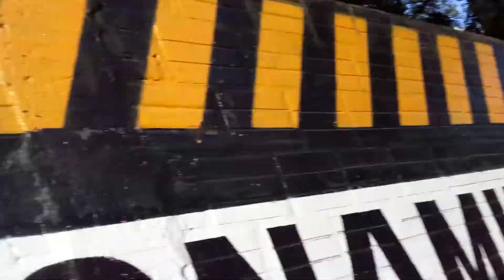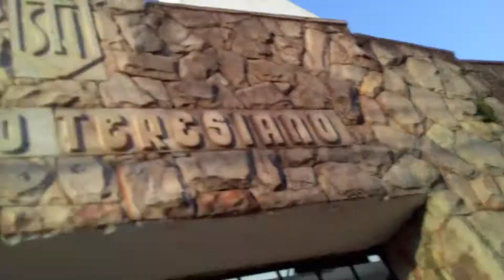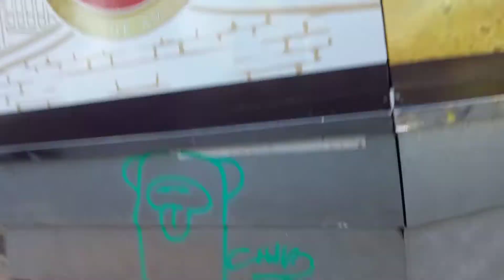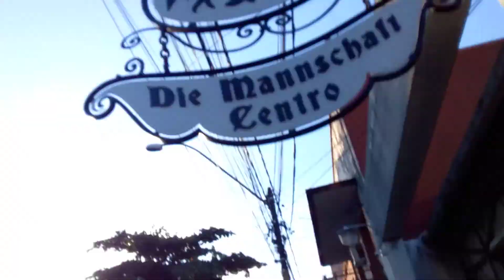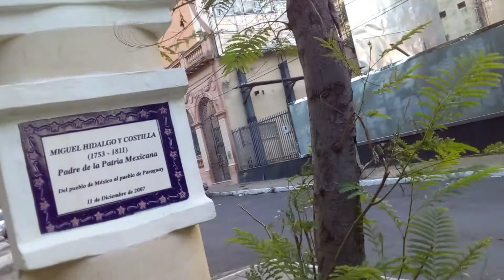Everyone pays for IT Why 99% are wasted lives Controlling depopulate & increase suicide consumerism